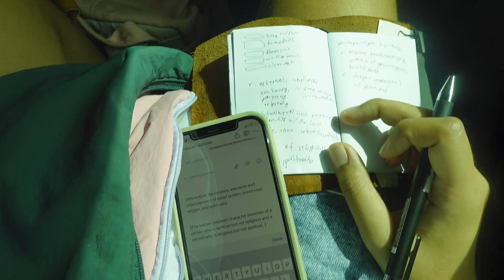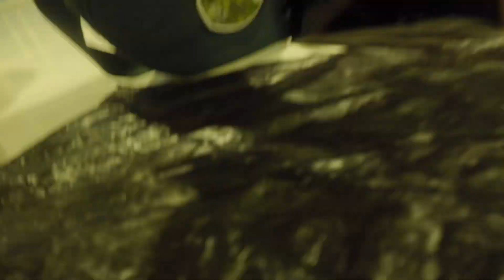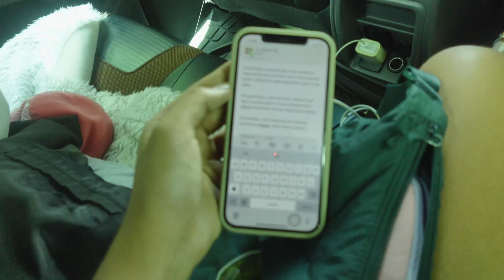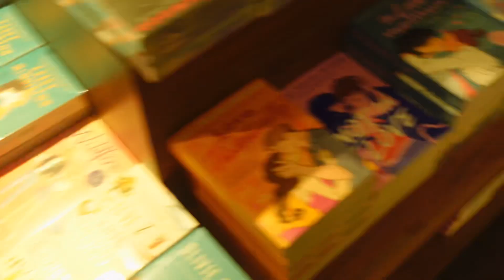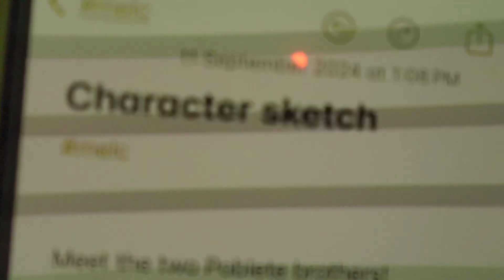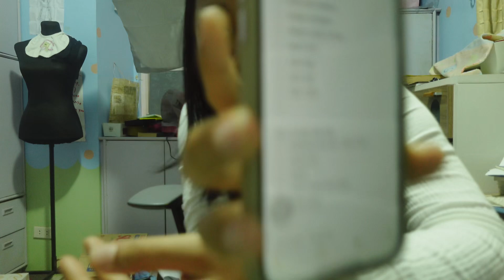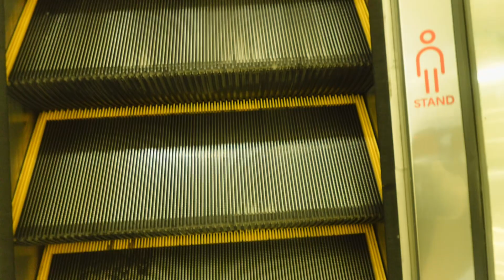the freedom diaries 🎣: orchestra, bene bunch, and walking round the city b4 another great day 🥹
Ok i promise i’ll go to the dentist real soon 😑